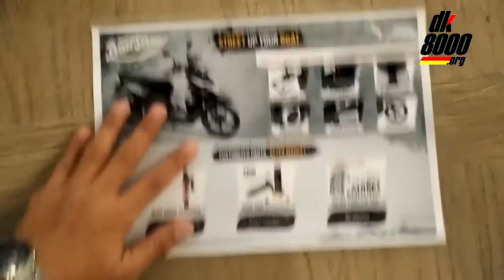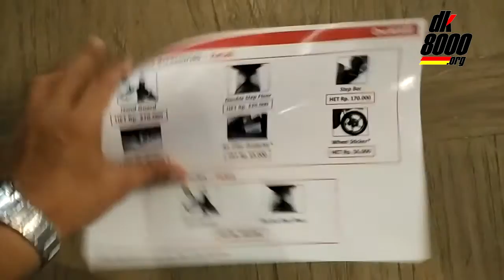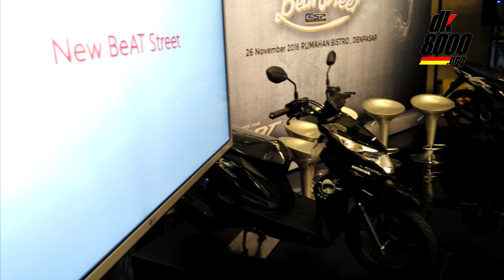Honda Beat Street versi modif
Acara press conference Astra Motor Bali sudah dilakukan pada akhir November 2016 kemarin. Saat press conference tersebut, Astra Motor membawa serta 2 buah motor Honda Beat Street. Versi pertama adalah versi standar tingting dan versi kedua yang sudah di modif by Honda Genuine Accessories. Harga masing-masing aksesoris juga sudah saya cantumkan di video.